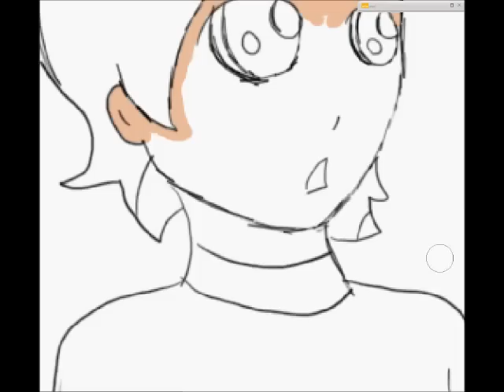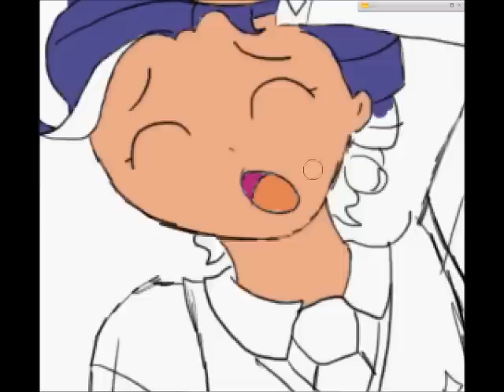Colorear a pincel (Colores solidos) mpp elusive - Coloring Brush (Solid colors) mlp elusive